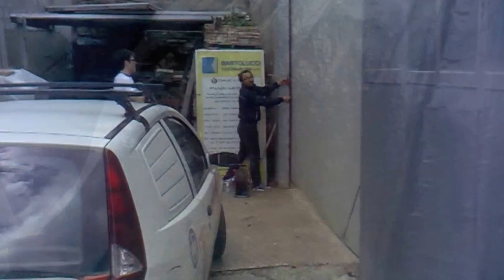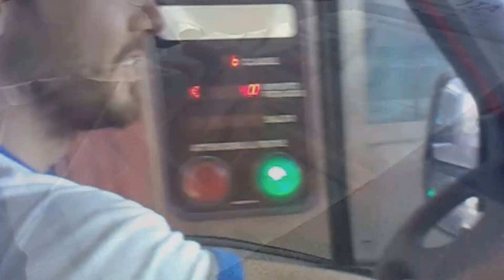Big Blind_Sailing Team_Road to Pesaro